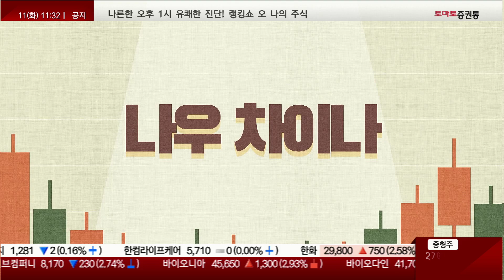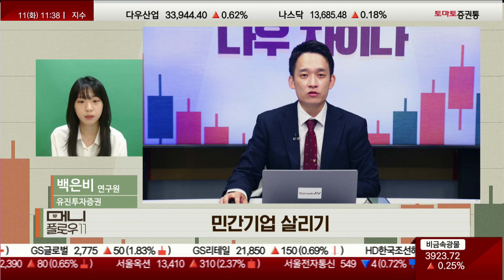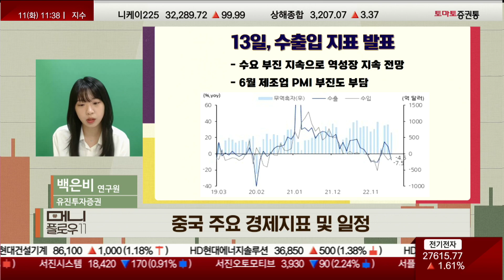지표 부진은 오히려 부양 기대감으로#알리바바 앤트그룹 나우 차이나 백은비 [나우차이나_머니플로우11]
▶나우 차이나
▶진행: 이건
▶웹캠: 백은비 연구원(유진투자증권)
▷ 중국 증시 한줄평
"지표 부진은 오히려 부양 기대감으로"

- 커지는 중국의 디플레 우려
→ 6월 물가 2009년 이래 최저 수준
-물가-
→ 유가, 식품, 원자재 가격 하락 때문
- 결국은 수요, 심리 부진의 영향
→ 강력한 경기 부양책은 기대난
→ 바닥 확인, 선택적 부양 정도에 그칠 것

▷ 한국이 주목할 중국 이슈
① 부동산 정책 기한 연기
- 2024년 말까지 정책 기한 연장
→ 대출 만기 1년 연장 허용
→ 기한 내 위험 등급 유지 예정
- 기업 유동성 위기 일부 해소 전망
→ 완공, 입주 지원 지속, 구매 심리 개선 기대
-부동산 지표-
→ 부동산 수요 촉진을 위한 정책도 기대

② 민간기업 살리기
- 앤트그룹, 71.2억 위안 벌금 부과
→ 기업 가치, 3,150억$--785억$
→ 규제 일단락 기대감에 알리바바 +8%
-알리바바-
- 中 발개위, 민간 기업과 좌담회 개최
→ 現 경영 상황, 애로 사항 등 청취
→ 문제 해결을 위한 거시적 정책 개선 예정

▷ 중국 주요 경제지표 및 일정
- 13일, 수출입 지표 발표
-수출입-
→ 수요 부진 지속으로 역성장 지속 전망
→ 6월 제조업 PMI 부진도 부담
- 17일, 주요 경제지표 발표
, -경기지표-
→ 2Q GDP 성장률, 기저 효과로 7% 기대
→ 6월 경기 지표는 부진한 흐름 이어질 것